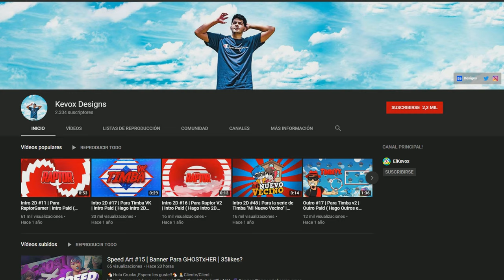(TERMINO) MEGA SORTEO PACK YOUTUBER ( Logos, Banners, Intros) | Regalandoconco con Creativosconco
📌COMO PARTICIPAR?
2️⃣RECUERDA COMENTAR ALGO PARA ENTRAR EN EL SORTEO
3️⃣LOS GANADORES SERÁN ANUNCIADOS EL 18 DE  JULIO DE 2019

💲Precios:
Perfil 3 DOLARES
Outro 6 DOLARES
Stream Overlay 4 DOLARES
Stream Overlay ANIMADOS 6 DOLARES